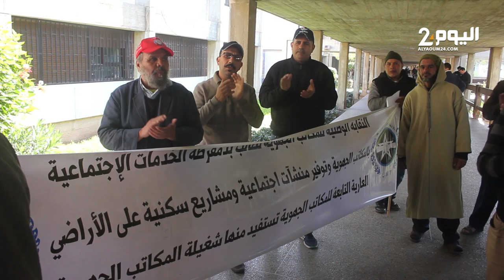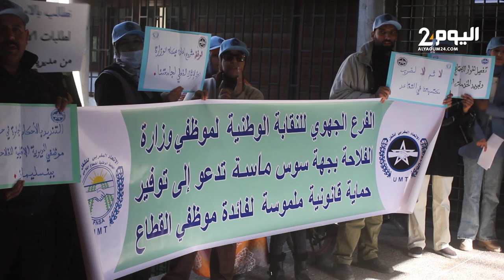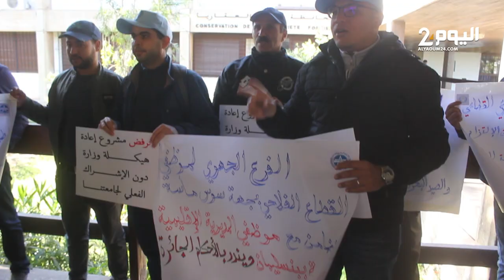بعد سجن موظفين في مديرية الفلاحة ببنسليمان.. نقابة تطالب بتوفير الحماية القانونية للموظفين